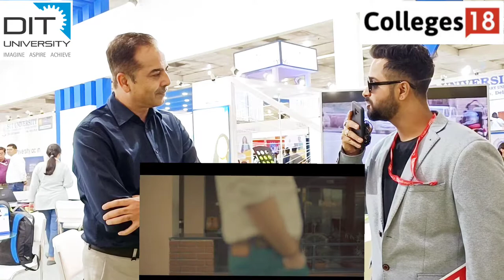DIT University Dehradun | Spot interview | Pragati maidan Education fair | Karan Sir | Colleges18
Interaction with Team at educators Pragati maidan | Details and what counselor has to say about the University.

An educational oasis located in the peaceful and pristine greens of Doon Valley, the 21-acre DIT Campus is a goldmine of opportunity for students. Our campus offers diverse resources for the mind, body, and soul and enough flexibility for students to explore them in their own distinctive way.

1. Negative reviews Highlights.
2. Colleges18.com introduction.
3. Campus Tour.
4. Location of the College.
5. Infrastructure details.
7. Courses offered by College.
8. Mode of Admissions.
9. Faculty review.
10. Placements reality.
11. Fest overview.
12. Fees details.
13. Who can take admission?